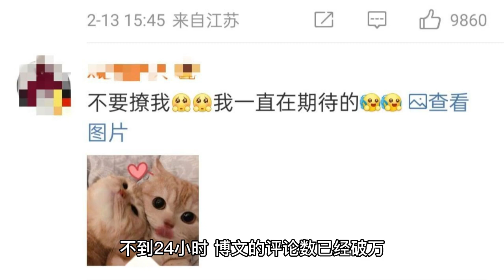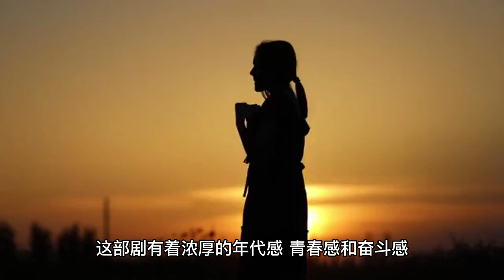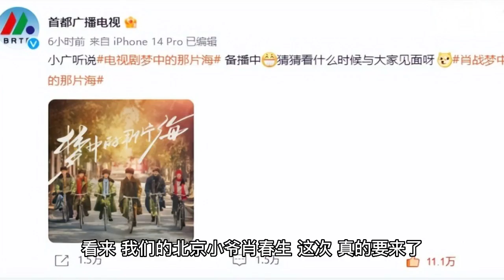The official Weibo of Capital Radio and Television posted that Xiao Zhan’s new drama is about to be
A few days ago, the official microblog of Capital Radio and Television suddenly issued an article saying, "The TV series "That Sea in Dreams" is in preparation for broadcast". When the news came out, it immediately made the fans unsettled. After all, for fans, there is nothing more worthy of being happy than to have their idol's work on air! The sea of dreams is a period drama starring Xiao Zhan and Li Qin, with a total of 40 episodes, and only half a year has passed since the drama was killed, and now there is news of the preparation for broadcast, it seems that this drama will probably achieve a bend in the road, than Xiao Zhan's other pending drama - ancient immortal drama "Jade Bone Remote Some time earlier on line. The fans are also excited about the good news that the drama "That Sea of Dreams" will be broadcast, and have left messages in the comment section, and in less than 24 hours, the number of comments on the blog post has already broken 10,000. "Don't ruffle feathers if you don't have that intention."  Back up the broadcast!" It can be seen that netizens and fans have very high expectations for this drama of Xiao Zhan. The Sea of Dreams" has some similarities to Zhao Liying's "The Wind Blows Half Summer" in terms of subject matter, both telling the epitome of the next generation of people on the wave of reform and opening up. The plot of the drama revolves around Xiao Chunsheng, a young Beijing man played by Xiao Zhan, who goes through military service, college entrance exams, going to sea and then starting his own business from his youth. Unlike any film or TV drama Xiao has starred in in the past, this drama has a strong sense of age, youth and struggle. Xiao Zhan in the drama is also the first time to challenge the period drama subject matter, from the character's teenage years to interpret, until middle age, the character age span is large, for him to interpret the natural difficulty is not small, so fans are looking forward to what he will have a wonderful performance in the drama. The actual "The Sea of Dreams", "Jade Bones" and "The Sun with Me" are the first to be aired, so if "The Sea of Dreams" is indeed coming online, then this drama is expected to be the first to be aired among all of Xiao's pending dramas. It seems that our Beijing young master Xiao Chunsheng, this time, is really coming.